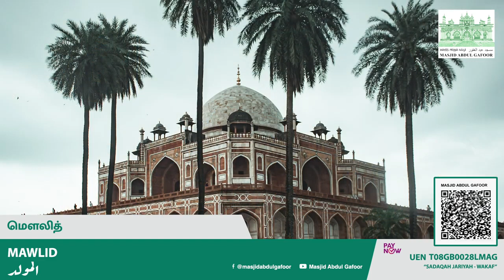Rasoolullaah Mawlid - Rabi ul Awal, 01, 1443 - Masjid Abdul Gafoor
Mawlid - Rabi ul Awal - Day 1, 1443
Masjid Abdul Gafoor